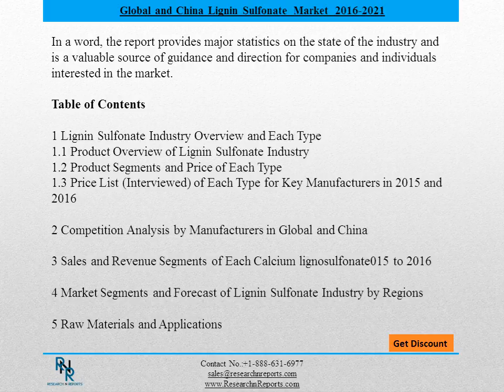China Lignin Sulfonate Market Analysis to 2020 and Forecasts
Global and china Lignin Sulfonate Market is expected to rise in 2016. Promising projections of high Compound Annual Growth Rates (CAGR) drives the market forward in the latest surveys. Leading market personnel and analysts say that there are several factors which help give the market its current competitive standing.

In order to understand how Global and china Lignin Sulfonate Market gained its standing in the global market, intensive research is conducted. Data gathered are from reliable sources. All of them are verified and cross-referenced to ensure that results are valid and well-supported.

In-depth interviews were conducted with principal participants of the Global and china Lignin Sulfonate Market, C-level executive, market experts, consultants, and trend analysts. This is paired with the extensive use of reliable secondary sources like company data bases and directories. Then, functional disciplines like financial management and logistics are identified to further market research.

Analysts also considered taking every factor that could be used to identify strengths, opportunities, weaknesses, and threats of the Global and china Lignin Sulfonate Market. These factors include annual revenue, key segments, production capacity, and new products. Industry standards are also identified for market analysis. This done together with the evaluation business practices within the market, understanding government’s presence in the industry, identifying leverage of Global and china Lignin Sulfonate Market globally, studying commercial terms and conditions, and analyzing market issues and trends.

All information gathered are them summarized to lay out a clear picture of the current status of Global and china Lignin Sulfonate Market. Summary includes trade studies, benefits of the market, business provisions and conditions, and growth predictions. It is supported and influenced by the analysis and outcomes of other in-depth researches.

In conclusion, Global and china Lignin Sulfonate Market standing in 2016 and in the coming years is determined by its performance up until now. Results are supported by various sources and market research techniques, all of which are verified.

1 Lignin Sulfonate Industry Overview and Each Type

1.1 Product Overview of Lignin Sulfonate Industry

1.2 Product Segments and Price of Each Type

1.3 Price List (Interviewed) of Each Type for Key Manufacturers in 2015 and 2016

2 Competition Analysis by Manufacturers in Global and China

3 Sales and Revenue Segments of Each Calcium lignosulfonate015 to 2016

4 Market Segments and Forecast of Lignin Sulfonate Industry by Regions

5 Raw Materials and Applications

6 Key Manufacturers Analysis of Lignin Sulfonate Industry

6.1 Borregaard LignoTech(NO)

6.2 KMT Polymers Ltd(TR)

6.3 MWV Specialty Chemicals(US)

6.4 Tembec(CA)

6.4.4 Interviewee, Name and Contact

6.5 Domsjo Fabriker(SE)

6.6 Nippon Paper Industries(JP)

6.7 Flambeau River Papers(US)

6.9 Dallas Group of America(US)

6.10 Pacific Dust Control(US)

6.11 Abelin Polymers(IN)

6.12 Cardinal Chemicals(CA)

6.13 Enaspol(CZ)

6.14 Weili Group(CN)

6.15 Wuhan East China Chemical(CN)

6.16 Shenyang Xingzhenghe Chemical(CN)

6.17 Xinyi Feihuang Chemical(CN)

6.18 Yuansheng Chemical(CN)

6.19 Tianjin Yeats Chemical(CN)

6.20 Gaotang Huadong Muzhisu(CN)

6.21 Liaocheng Jinhui Chemical(CN)

6.22 Jinzhou Sihe(CN)

6.23 Huaweiyoubang Chemical(CN)

6.24 Environmenta Protection Technology(CN)

6.25 Rizhao Fem New Material Technology(CN)

7 Technology Development Trend

7.1 Manufacturing Process of Lignin Sulfonate Industry

7.2 Analysis of Manufacturing Process

7.3 Development Trend

8 Research Findings and Conclusion